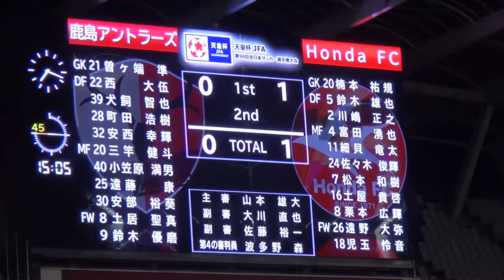栗本広輝のＰＫゴール 第98回天皇杯 鹿島 6-1 ホンダFC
気づいたら笛吹かれていて
該当するシーンはありません
申し訳ない